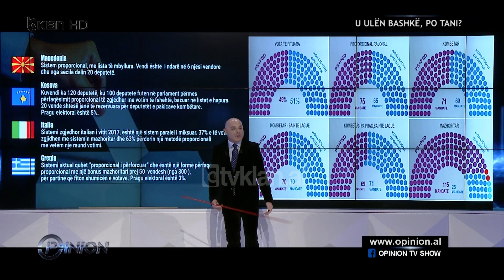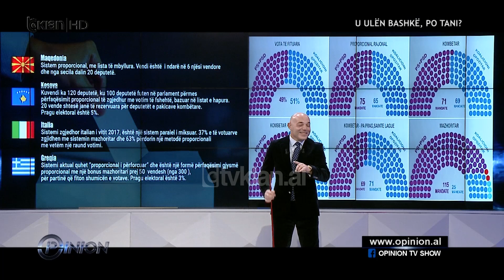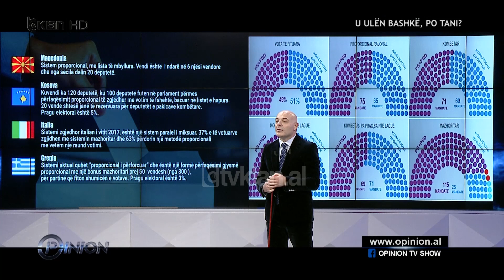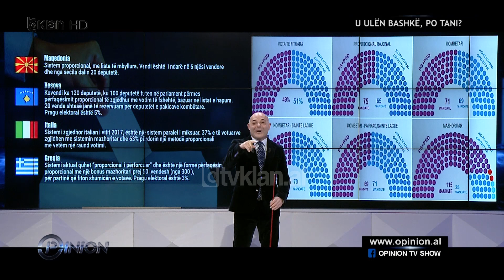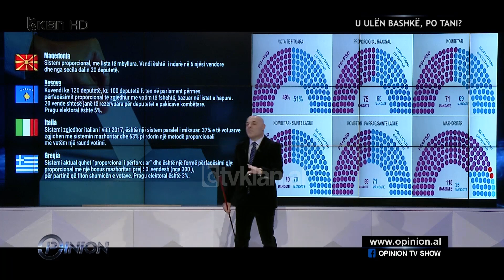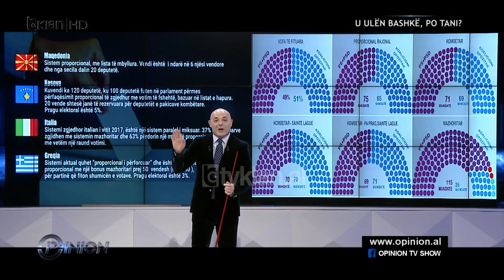Sa fjalime deputetesh ke shkruar ne jeten tende? Lorenc Vangjeli: Rekordin e kam arritur me...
Lorenc Vangjeli ka treguar se numrin më të madhtë fjalimeve që ka shkruajtur për deputetë të parlamentit, ka qenë 14 fjalime në një seancë.
Në studion e “Opinion” ai u shpreh se u ka shkruajtur fjalim disa prej deputetëve, por jo të këtij parlamenti, të cilët kanë qenë edhe të PD edhe të PS.
Blendi Fevziu: Lorenc më thuaj një gjë të sinqertë, por të vërtetën, do ma premtosh se jemi 7 burra këtu… sa fjalime deputetësh ke shkruajtur në jetën tënde që nuk i shkruanin dot vetë?
Lorenc Vangjeli: Rekordin e kam arritur 14 fjalime në një seancë, por ishin edhe PD edhe PS.
Blendi Fevziu: Pra i fusje dhe në replikë me njëri-tjetrin?
Armand Shkullaku: Të sqarojë vetëm një gjë… se po i ka bërë për këtë parlament tani, del keq Lorenci...
Lorenc Vangjeli: Jo për këtë jo
Blendi Fevziu: Por mirë mo që i bëje, por i vije dhe t’i lexonin?! Se është dhe puna e diksionit.
Lorenc Vangjeli: Atëherë, më pëlqen pyetja jote, nuk do të jepja përgjigje në asnjë rrethanë nëse ti nuk je protagonist në një të tillë. Përpara një seance kur diskutohej për hapjen e kutive të votimit, në mars të 2010, ke qenë para parlamentit që bëhen të enjteve, ke qenë për darkë me doktorin dhe zotin Frangaj, dhe doktori, mjeshtër siç është gjithmonë, të pyet në humor e sipër, njohës i mirë i verërave, të pyeti: O Fevzi çfarë të them ndonjë gjë tjetër... dhe një nga shakatë që bëre ti është dhe kjo puna e fjalimeve
Blendi Fevziu: Këtë se mbaj mend
Lorenc Vangjeli: Dhe ti ji i sinqertë
Blendi Fevziu: Që ti bën fjalimet e gjysmës së parlamentit...
Lorenc Vangjeli: Tani jo më.
Blendi Fevziu: Sa është kostoja për fjalim?
Lorenc Vangjeli: Ishin dy gjëra që më bënin ta bëja, e para ishte miqësia dhe dëshira për tu tallur... Po në atë parlament doktori thotë ‘ai që u bën fjalime ditën dhe ju tall klubeve natën’, dhe shakaja që kam bërë dhe refuzova dhe fillova t’i shmang deputetët, ishte se thash e mori vesh doktori dhe thotë që një faqe kushton 100 euro, më vjen Ritvani me bllokun e tatimeve...  /tvklan.al